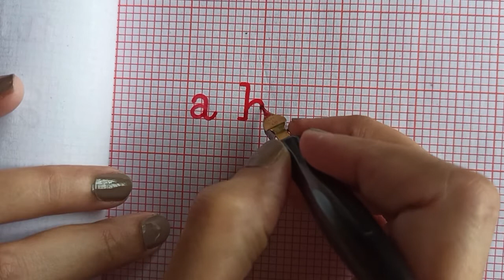Monoline Calligraphy / Most Oddly Satisfying Video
Please follow me to learn  many other scripts.  Stay tune in for the next videos

Winsor & Newton Cotman Water Colour Series 111 Short Handle Synthetic Brush - Round #2 - for beginners

Canson XL Series Watercolor Textured Pad

Plastic Watercolor Pallets

Obligue Dip Pen Holder

Obligue Pen Set

Winsor-Newton-Designers-Gouache-Primary 6 Colours

Sumi Pen Ink

Please note above products are used by myself therefore recommending here for the ease of other calligraphy and art lovers in one page as a quick reference.

Buyers could make rational decision depending on their stationery inventory and budget.